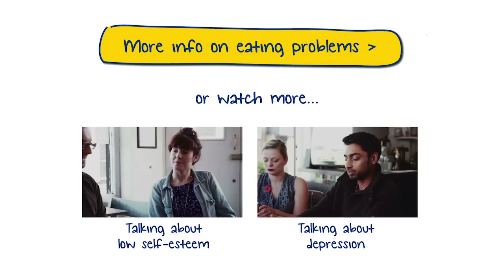Eating disorders | Talking about mental health - Episode 11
Shaista, Dave, Lilith and Olivia talk about their experience of eating problems such as anorexia, restrictive eating, binging and purging.

- Read Dave's blog about what it was like to be in a Mind video

This video has been generously funded by Margaret and David Sargent, in memory of their daughter Anna.